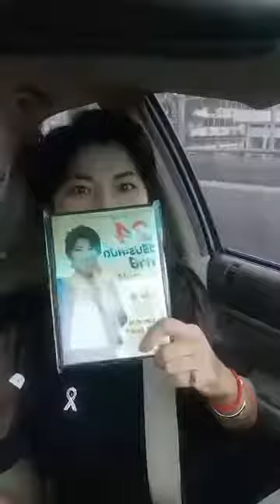Live#81 3เทคนิคดึงพลังจิตให้คุณเป็นเศรษฐีแบบง่ายๆ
Live#81
อธิบายเพิ่มเติม
อาจารย์นวลวรรณจะมาสอนวิชาเศรษฐีให้กับทุกๆคน
แต่ต้องบอกก่อนนะค่ะว่าทุกสิ่งทุกอย่างที่อาจารย์สอน
ทุกๆคน "ขึ้นอยู่กับคุณกับอาจารย์" ค่ะ
งงใช่หรือเปล่าว่าทำไมต้องขึ้นอยู่กับระหว่างคุณ
กับอาจารย์ ความหมายที่อาจารย์กำลังจะมาแบ่งปัน
ดีกว่าเนอะ ซึ่งความหมายแรก "ตัวอาจารย์เองจะเป็น
ผู้มาแบ่งปันวิชาการใช้พลังจิตที่อยู่ในตัวคุณ"
ความหมายต่อมาก็คือ "ตัวของคุณเอง"
ว่าจะมีความเชื่อและศรัทธาในวิชาที่อาจารย์ได้ถ่ายทอด
ออกไปได้มากน้อยขนาดไหน?
เพราะวิชาพลังจิตนี้อาจารย์ไม่ได้มาสอนให้คุณงมงาย
ที่ใช้คาถาเวทมนต์อะไรต่างๆ แต่อาจารย์มาสอนให้คุณ
ได้รู้ว่าตัวของเราทุกๆคน ล้วนแล้วมีพลังอำนาจมหาศาล
ที่จะสร้างโลก หรือเปลี่ยนแปลงโลกใบนี้
หรือแม้กระทั่งให้คุณได้เรียนรู้วิธีการเป็นเศรษฐีแบบง่ายๆ
โดยที่คุณต้องมีความเชื่อและศรัทธา
แต่มีอยู่สิ่งหนึ่งที่คุณต้องมีนั่นคือ "ความกล้า"
อาจารย์อยากให้ดูคลิปนี้นะค่ะ เพราะอาจารย์กล้าบอกได้เลยค่ะ
ความรู้ต่างๆ ที่อาจารย์ได้แบ่งปันจะเริ่มเข้มข้นมากขึ้นๆ
ถ้าใครไม่อยากพลาดเคล็ดลับวิธีต่างๆ ให้ติดตามอาจารย์
ด้วยการกด SEE Frist ไว้นะค่ะ
เราไปดูคลิปกันดีกว่าค่ะ
ขออวยพรให้โชคดีทุกท่านค่ะ

_user=UCrj1L6JTBzoeZHsUgQIgQCw